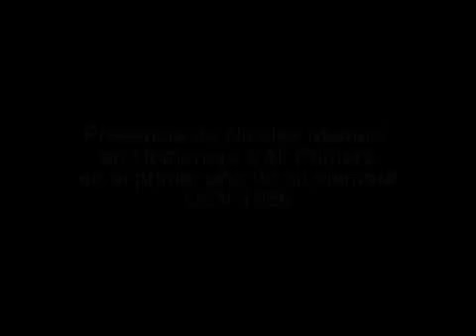¡Revolucionario ayer, hoy y siempre! Presidente Maduro hace 30 años